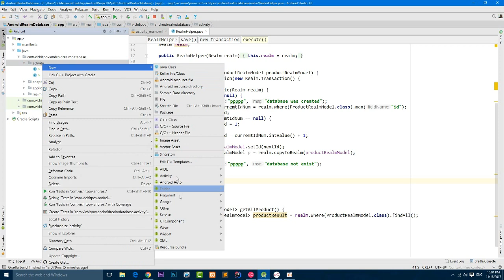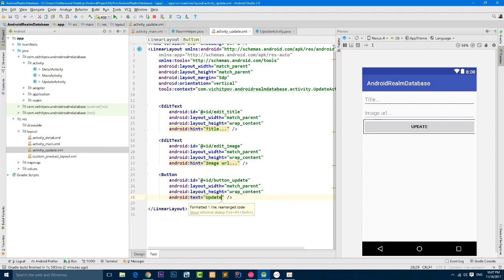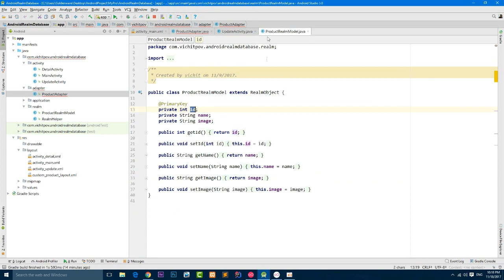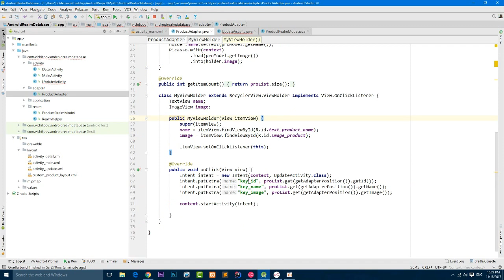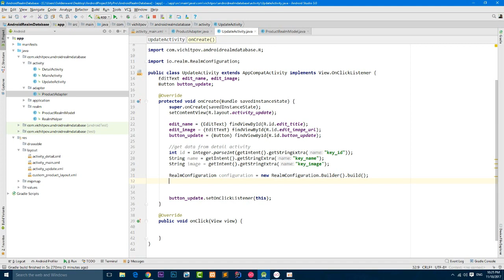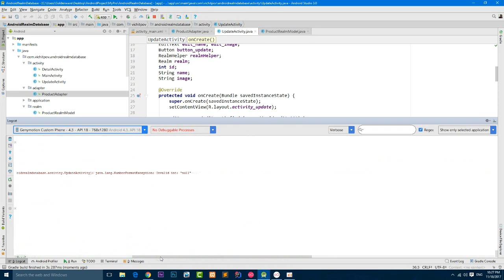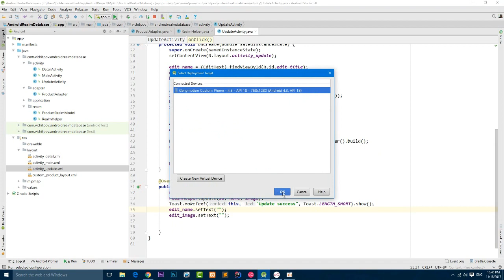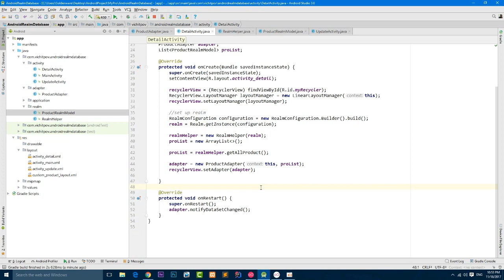Android Realm Database Tutorial: #4 Update data in Realm Database Android Studio